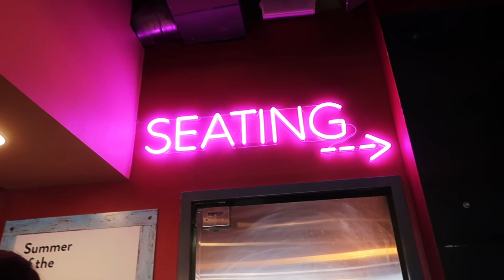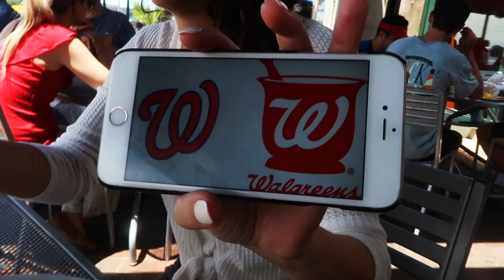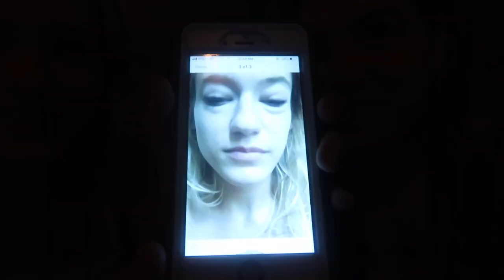VLOG #18: The Fourth in Chesapeake Bay